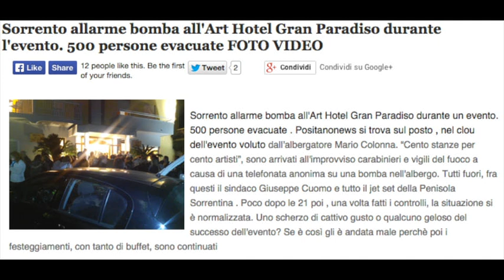Sonorizzazione Hotel Gran Paradiso dell'orchestra NOE